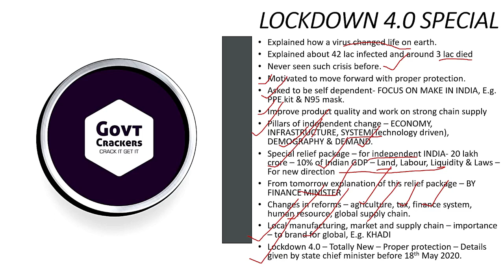PM MODI ADDRESSES NATION | CORONAVIRUS LOCKDOWN 4.0 I LOCKDOWN 4.0 I LOCKDOWN IN INDIA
ABOUT CHANNEL

Govt Crackers is an online as well as offline platform that is going to help all the aspirants make there career into various Government as well as Corporate jobs.
             'Failure to heroic minds are steeping stones of Success'

The channel is going to provide you with all the job related study matter, notes, PDFs, books and past experiences of successful candidates that is going to make you a confident aspiring job ASPIRANT. The channel is going to provide you knowledge on following topics:-
1) Entry exams for ARMY, AIR FORCE, NAVY.
2) Detailed description of SSB process for ARMY, AIR FORCE & NAVY.
3) Medical standards for DEFENCE.
4) MOTIVATIONAL VIDEOS
5) DEFENCE DEBATES THAT OFTEN COME IN SSB
6) INTERESTING FACTS RELATED TO DEFENCE
7) CURRENT AFFAIRS ON DEFENCE

Our sole aim is to make this platform big enough and reach every remote area of the country so that the dream of every youngster willing to join is FULFILLED.